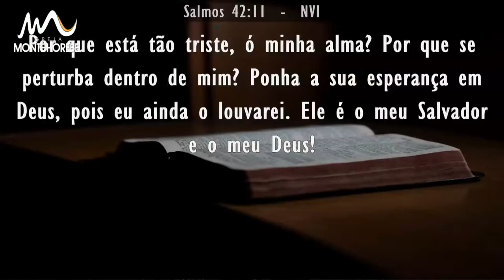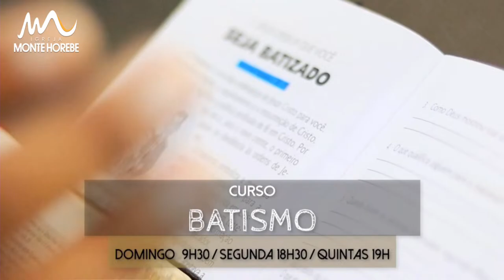Culto de Celebração | Pr. Joá Caetano | 18h | 24/03/2024.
✔ nos siga no twitter  @IHorebe